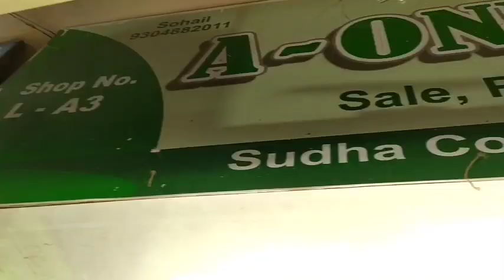मोबाईल पुरानी कंडिशन नया || Old Phones New Condition || iPhone Available in Sudha Complex Ranchi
This Video  Sudha Complex Used Mobile In Sell Jharkhand Ranchi Cheapest Price.

This The  Video in This Channel is Non Profitable & Non Promotional. This is Only For Market Basic Information.

Address:-

Ranchi Main Road Sudha Complex
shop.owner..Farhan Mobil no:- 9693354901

apne bhai ko Flow kren:-

Jharkhand Ranchi.